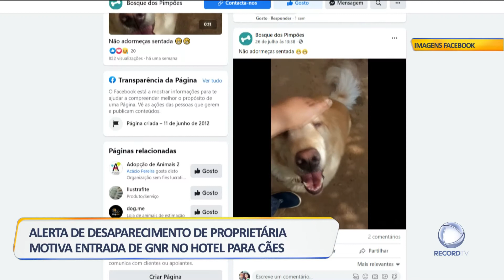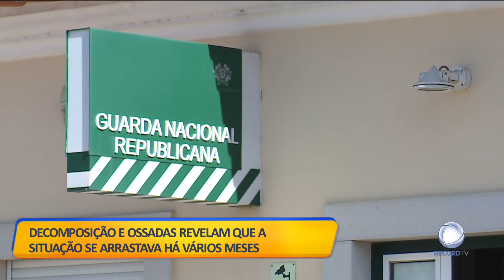Animais mortos em Hotel para cães em Mafra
A GNR encontrou 11 animais mortos num hotel para cães em Mafra. O alerta de desaparecimento da proprietária motivou uma entrada dos militares na propriedade. A mulher já foi detida.